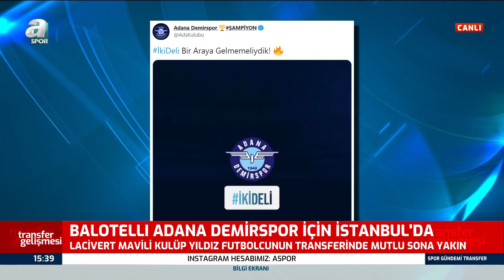Balotelli, Adana Demirspor İçin İstanbul'da